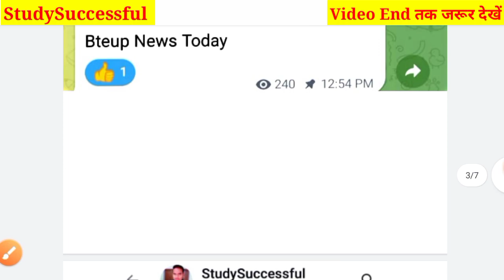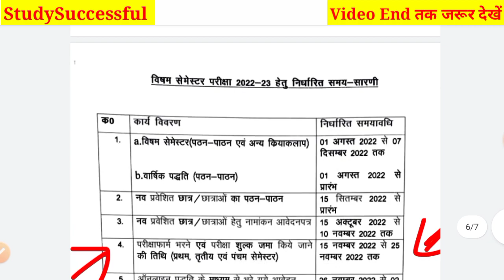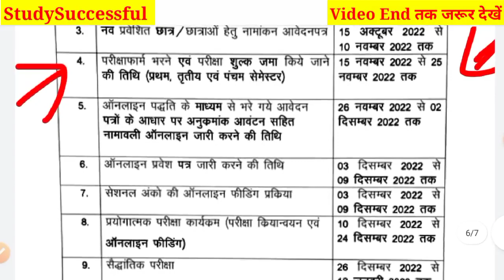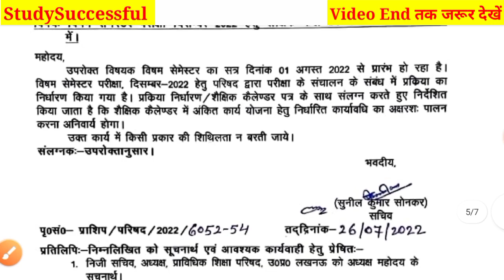BTEUP Latest Updates Today|Bteup Recheck Result 2022|Bteup Odd Sem Exam 2022|Examination Form Fill🤟🏼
Hi friends,

In this video, I explained BTEUP Latest Updates Today|Bteup Recheck Result 2022|Bteup Odd Sem Exam 2022|Examination Form Fill🤟🏼

Your Queries,

1.BTEUP Latest Updates Today|Even Sem Result 2022 Date आ गई?😱|Bteup New Session 2022-23 कब से चलेगा ?
2. BTEUP Exam Date aa gaya hai
3.BTEUP Latest Updates Today | Bteup Results New Dates today | क्या Online Exam में Camera चालू रहेगा
4.BTEUP Latest Updates Today | BTEUP Results आज कितने बजे आएगा |Website Busy होने पर रिजल्ट कैसे देखें
5.BTEUP Latest Updates Today | आज तो BTEUP ने भी Confirm कर दिया है इसी Software से होगा  Online Exam?
6.BTEUP Latest Updates Today | BTEUP का नया Notice आ गया | क्या है इस Notice में ?|Examination Form?
7.BTEUP Latest Updates Today | Online Exam की Official Guidelines आ गयी ??|Online Exam कैसे देना होगा?
8.bteup online exam in july
9BTEUP Latest Updates Today | BTEUP का नया Notice आ गया है?? | क्या है इस Notice में ??| BTEUP News
10.BTEUP Latest Updates Today | BTEUP के 2 नये Notice आ गये हैं ?? | क्या है इन BTEUP के नोटिसों में ?
11..BTEUP Latest Updates Today | Examination Form कॉलेज वाले भरेंगे?या आप?|अभी तक फॉर्म Open नहीं हुआ??
12.bteup online exam latest news
13.bteup latest news today
14.bteup semester exam date
15.bteup exam date 2022
16.BTEUP Latest Updates Today | Polytechnic 2nd और 4th Semester Students प्रमोट हो गये  BTER Board के?
17.StudySuccessful
18.polytechnic even semester exam news
19.bteup even semester exam date 2022
20.polytechnic ka Promotion hoga ya nhi
21.diploma odd semester result 2022
22.polytechnic result 2022
23.upbte news today
24.bteup odd semester result 2022
25.Polytechnic even semester exam date
26.Polytechnic Promote news
27.BTEUP latest news

Video tags;

1.BTEUP copy check
2.BTEUP ODD semester exam result
3.BTEUP ODD semester result
4.BTEUP official ODD Semester Exam result confirm || BTEUP result news ||BTEUP latest news today
5.polytechnic Result 2022
6.polytechnic Result news today
7.BTEUP Latest News
8.Aktu Today News
9.AKTU latest news
10.AKTU online exams?
11.AKTU exam about news
12.AKTU Official Notice
13.AKTU Back Paper about news
14.AKTU LATEST NEWS TODAY
15.Odd Semester Result Kab ayega | BTEUP Result 2021/ Copy Checking Process| Polytechnic Result | Update
16.BTEUP result latest update today
17.BTEUP odd semester result
18.BTEUP latest news
19.BTEUP latest update today
20.BTEUP result
21.upbte odd semester result
22.upbte result
23.up polytechnic result
24.polytechnic odd semester result Latest

Thanks.

@Padhlo_पढ़लो